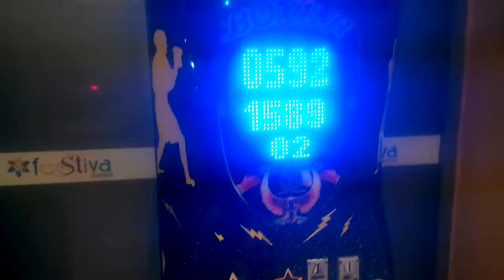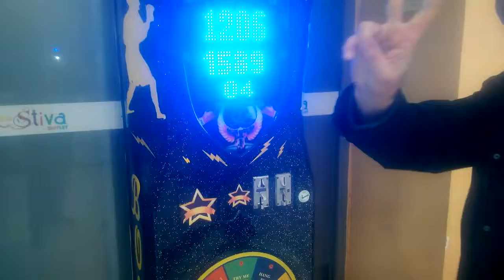hiç denedin mi boks topu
Rekoru kıramadık